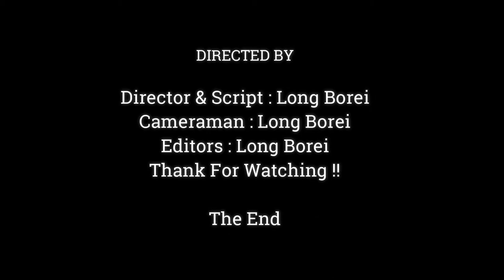Funniest !! Little Monkey Janna Make Fun | Mother Jane Taking Care Janna Same Before ,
Dear all Value Visitor, This Videos We Want To Show You About , Funniest !! Little Monkey Janna Make Fun | Mother Jane Taking Care Janna Same Before ,